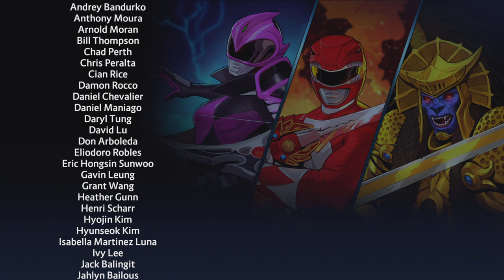'Power Rangers - Battle for The Grid' Gameplay...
Trying out the 'Power Rangers: Battle for The Grid' on the PS5 console.